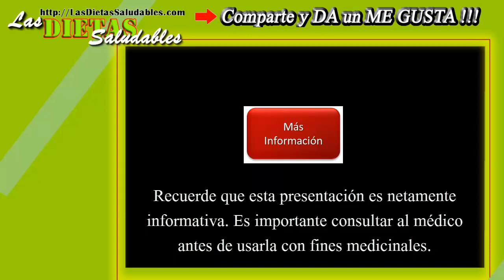El Marrubio; Propiedades y Beneficios del Marrubio como Planta Medicinal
En este video aprende sobre los beneficios del Marrubio

Al Marrubio se le conoce también como Toronjil: Es un planta de sabor amargo pero suave y agradable, que se usa para tratar problemas bronquiales y pulmonares.
Además, es un gran tónico estomacal que estimula los procesos digestivos y nos protege de los gases. Tómalo como infusión.

Video relacionados:

para que sirve el marrubio
el marrubio sirve para las hemorroides
el marrubio para adelgazar
el marrubio sirve para bajar de peso
el marrubio blanco sirve para adelgazar
nombre cientifico del marrubio
marrubio propiedades
planta marrubio